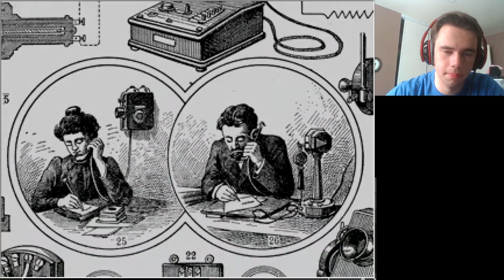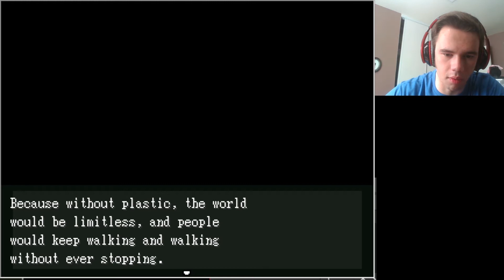Off (Part 3) The Inspector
I'm back with something other than Among Us. Yay! Spoiler alert: The next video is of Among Us. The goal is to have the rest of them out by Halloween.  Anyway, I was happy to play Off again. I reached a very interesting point.